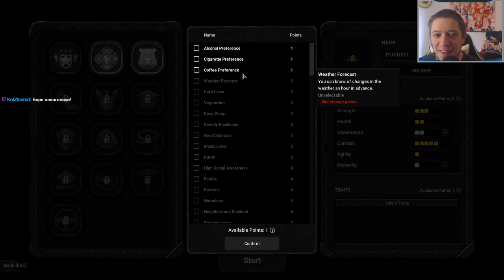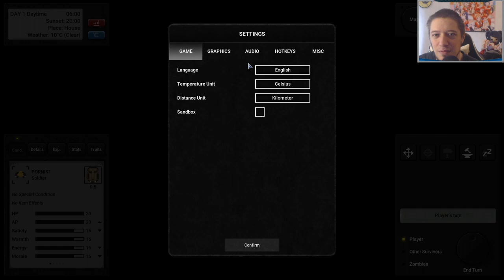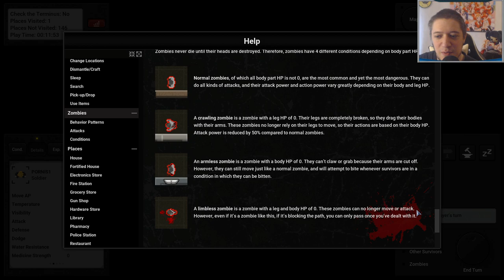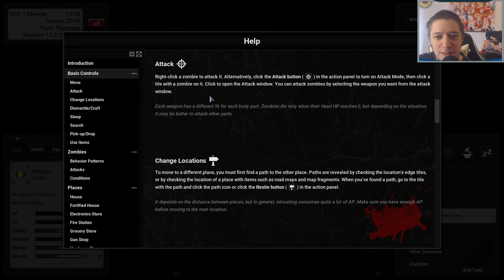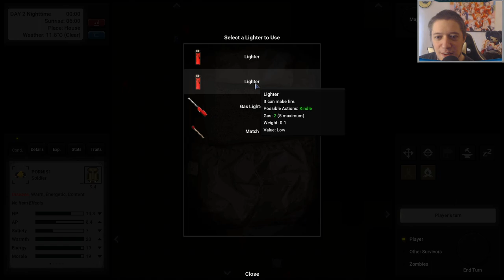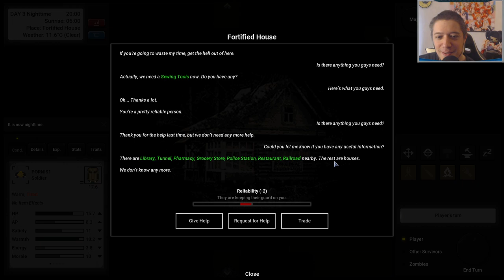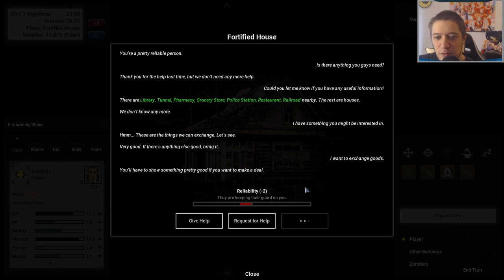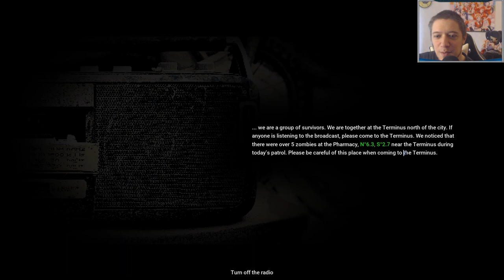Terminus: Zombie Survivors - Day 1 - Let's learn together and win!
1 man project. Very polished and fun roguelike(with K). Game needs more exposure, so here I am!
Terminus: Zombie Survivors a lot of potential challenges and sandbox options too.

Btw, look at this, my previous stream literally helped to shape the future of the game

📌New Here?📌
Greetings, I am commander TorNis. Russian multilingual caster, who is looking for hardcore and break games since 2010. Main focus of the content is analytical approach with educational and positive vibes. Primary genres: roguelike/roguelite, strategy, turn-based, tactical, rpg, survival.